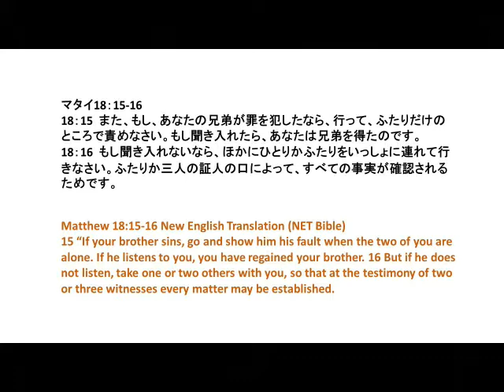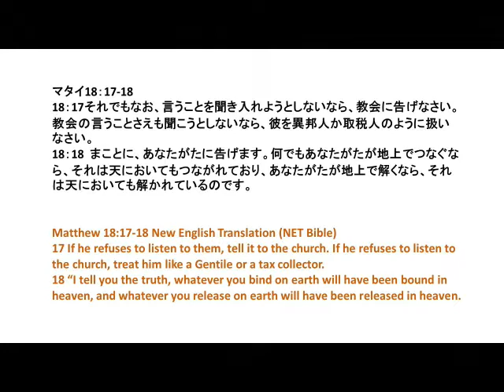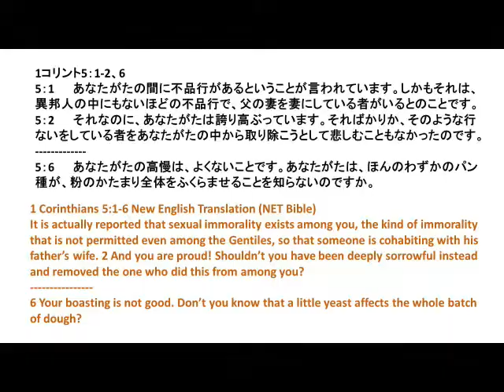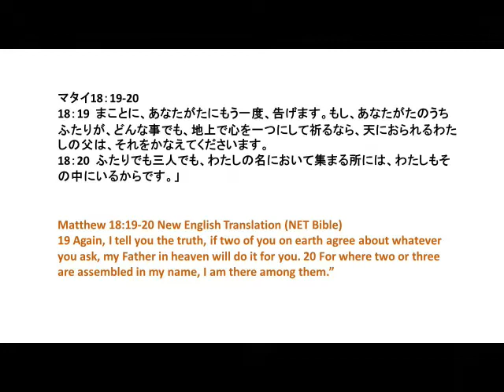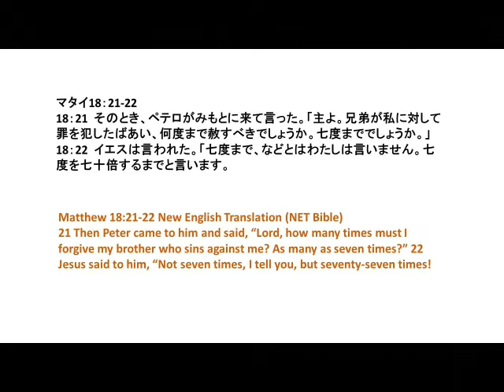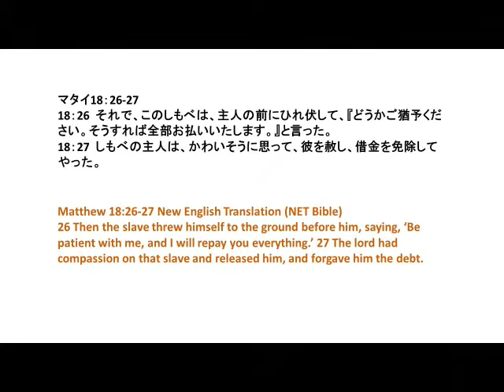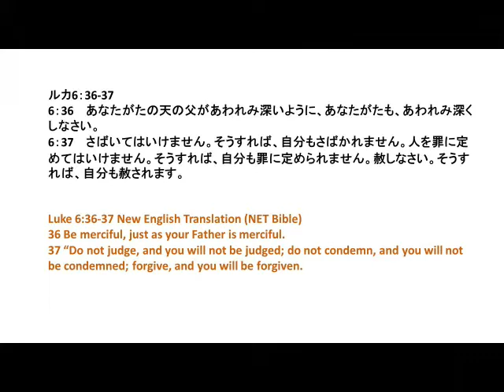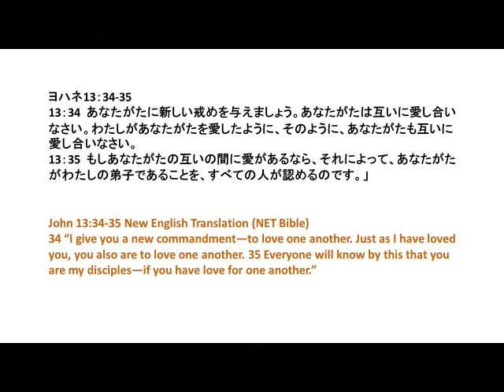Bible 226 Matthew 18:15-35 Sins of Brothers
How can we bring the lost sheep back?